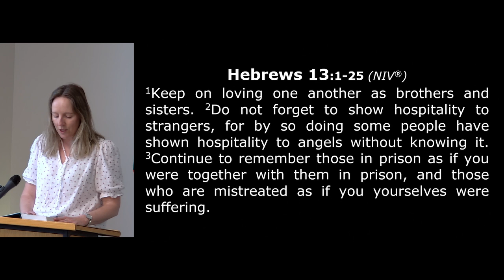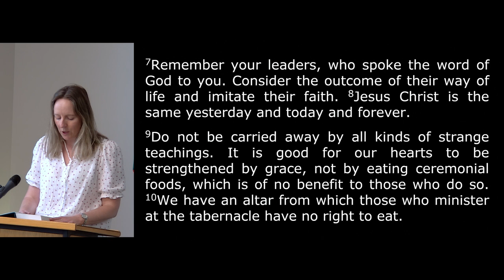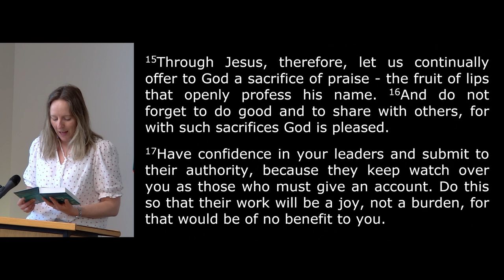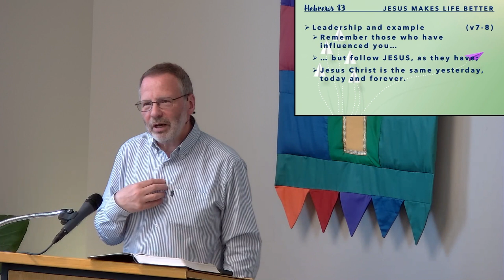Jesus makes life better - Hebrews 13:1-25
Jim Gladstone, a friend of ours,  preaches on Hebrews 13:1-25 in our series on Hebrews - Jesus is Better

All-age service 02/06/24